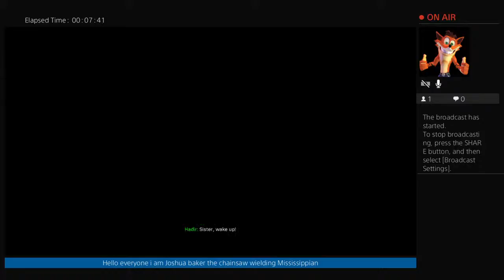Joshua baker plays call of duty modern warfare(ps4) #3